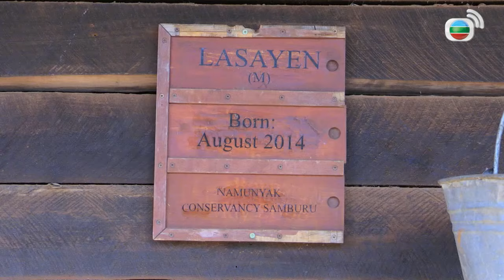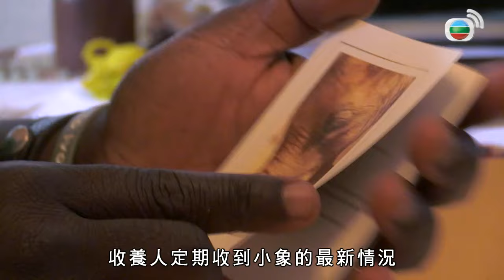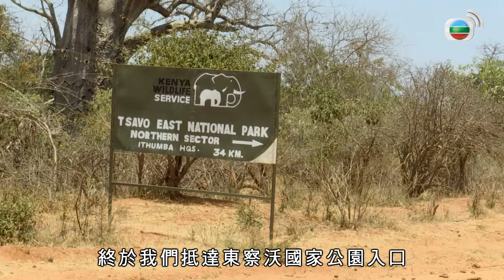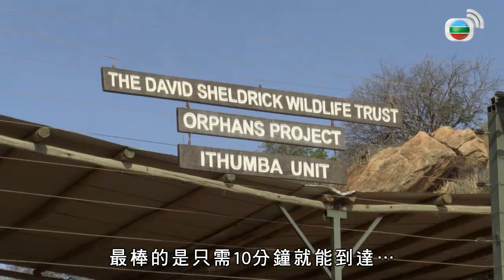Adventures to the Edge 地球的邊緣 EP 3 | The Orphans | TVB Variety show 2015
As thousands of elephants are being slaughtered for their ivory tusks, many more traumatized orphans are left to fend for themselves every year. Here, host Sean Lee-Davies explores the work of the David Sheldrick Wildlife Trust, which has raised more than 150 orphans and rehabilitated them back into the wild. Starting at the Trust’s headquarters in Kenya’s capital Nairobi and travelling on to the wilder grounds at Ithumba, Lee-Davies mingles with the lovable orphans and explores their journey through rehabilitation and back into the wild. In the process of making new lifelong elephant friends, Lee-Davies uncovers possible hopeful outcomes via expert interviews, including a private audience with world-renowned orphanage founder Dame Daphne Sheldrick.

【Adventures to the Edge】Sean Lee-Davies, artist, activist, TV personality & producer, sets off on his most dangerous (ambitious) project yet in his latest TV series "Adventures to the Edge". Lee-Davies is on a mission to raise awareness and sound the alarm in Hong Kong and across Asia about the environmental crisis the world is currently facing. With the planet having lost over half of its wildlife in the last 40 years and the real possibility that all ocean life will become extinct by 2048, there is no time to lose. The time for change is now.